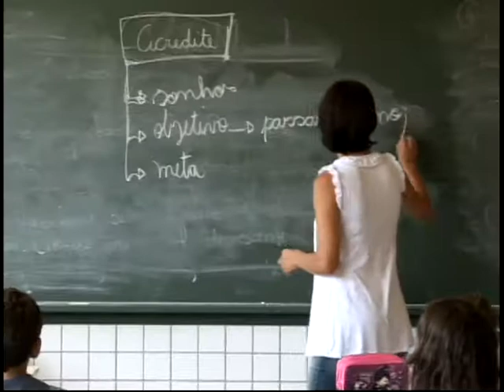História | Tubarão - SC | Currículo | Unisul Tv | 2011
Uma inovação no currículo promete deixar estudantes de Tubarão - SC ainda mais conscientes do lugar em que vivem.